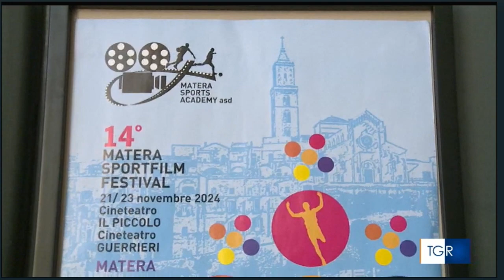Terminato il Matera Sport Film Festival, il servizio della TGR Rai Basilicata